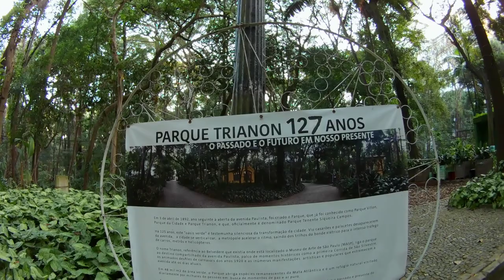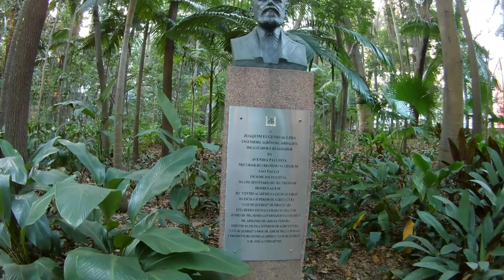Walking in Sao Paulo - PARQUE TRIANON, na AVENIDA PAULISTA, em frente ao MASP - Museu de Arte de SP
Sejam bem vindos à São Paulo!
Neste walking tour, caminhei pelo Parque Tenente Siqueira Campos, mais conhecido como Parque Trianon.
O Parque Trianon, foi inaugurado no dia 3 de abril de 1892 na cidade de São Paulo, um ano após a abertura da Avenida Paulista. Foi projetado pelo paisagista francês Paul Villon e inaugurado pelo inglês Barry Parker. O nome Trianon foi dado por conta da existência do Restaurante Trianon inaugurado em 10 de junho de 1916, que foi criado e fundado pelo imigrante italiano Vicente Rosatti nas dependências do Belvedere localizado em frente ao parque, onde hoje está situado o Museu de Arte de São Paulo. O proprietário do elegante "Bar e Restaurante" escolheu o nome que provém do Palacete Grand Trianon em Versáilles, que foi propriedade de Maria Antonieta, pela semelhança das construções. O arquiteto Ramos de Azevedo desenvolveu, de 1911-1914, na administração do Barão de Duprat, o projeto do chamado Belvedere, construído em 1916 e demolido em 1951 para dar lugar à primeira edição da Bienal de Arte de São Paulo.
O Parque foi comprado pela Prefeitura com auxílio financeiro da Câmara Municipal, em 1911. Em 1931 recebeu sua denominação atual em homenagem a um dos heróis da Revolução do forte de Copacabana, na Revolta Tenentista de 1924, o Tenente Anttônio de Siqueira Campos.
Aberto todos os dias da semana, das 6:00 até as 18:00, o parque conta com playgrounds, aparelhos de ginástica e a "Trilha do Fauno", nome dado devido à presença da escultura "Fauno" do artista Victor Brecheret e da escultura "Aretusta" de Francisco Leopoldo.
Espero que gostem deste walking tour pelo Parque Trianon, em frente ao MASP, na Avenida Paulista.